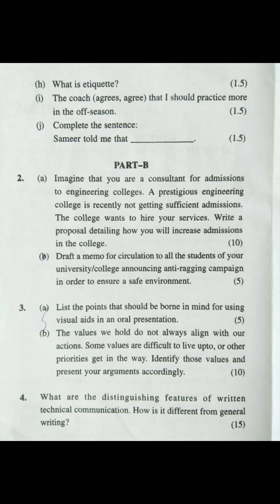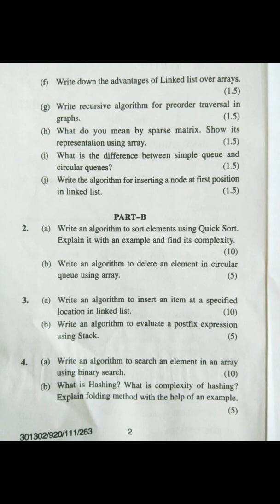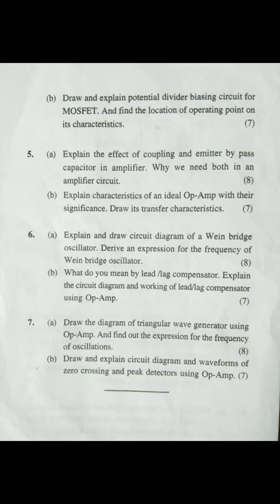BTech CSE 2nd year 3rd semester previous year University question paper All subjects YMCA University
Please pause and watch this video in full quality to see what's written .

This video contains the question papers of YMCA University B.Tech Computer science department 3rd semester 2nd year 2018-19.

Hope this video will help your confidence going into the final exams .

Thanks.